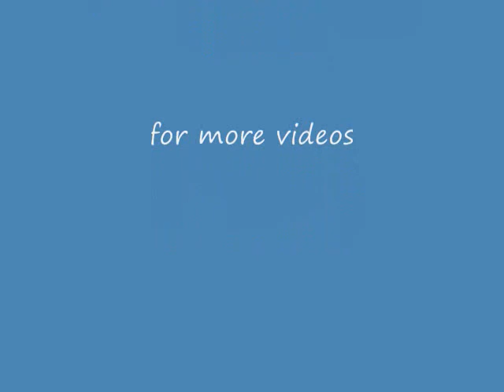The life cycle of a caterpillar stop motion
A basic grade 8 project made by Aaron and Sean from Cavalier Drive School